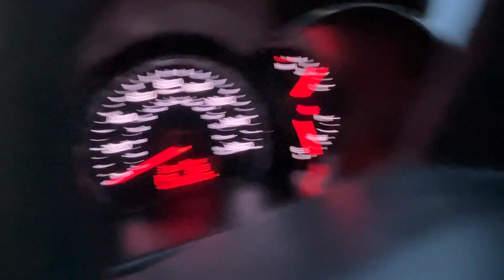2014 Kia Sorento SUV Titled